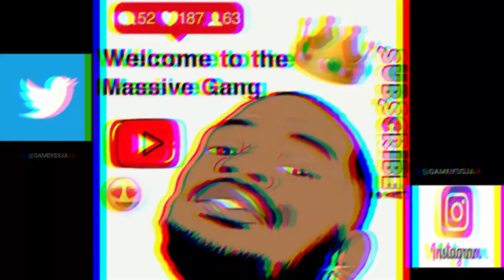Uncle Roger Review AUSTRALIAN EGG FRIED RICE |🚨 Reaction Video🚨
•Reaction to (*My favorited* Uncle Roger Review AUSTRALIAN EGG FRIED RICE) EXTREMELY HILARIOUS 😂
wat U tellin mi??
we lit🔥 we lit 🔥 we lit 🔥

JOIN THE MASSIVE GANG👥
LIKE +1👍🏾
COMMENT +1📲
SHARE +1 🗣